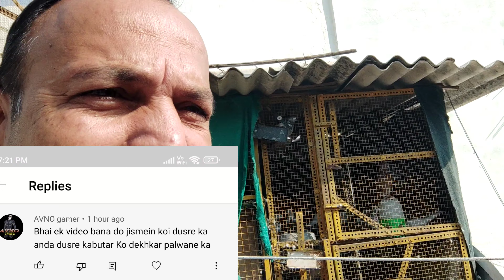Pigeons Foster Parents And Uses Of Dummy Eggs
Doston Aaj Apko Foster Parenting Yani Ek Kabutar Ke Jod Ke Bacche Kaise Doosri Jod Se Palwaye Jayen Ye Batayenge Saath Me Dummy Eggs Ka Use Kaise Karen Or Dummy Eggs Kab Kab Kaam Aa Sakte hen Ye Bhi Bataya he
Ummed He Video Apko Pasand Ayega